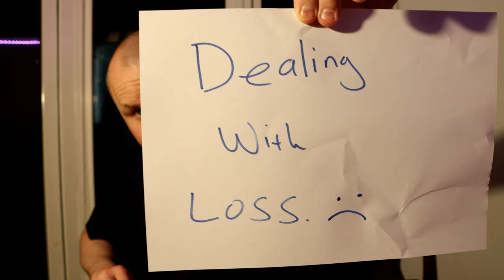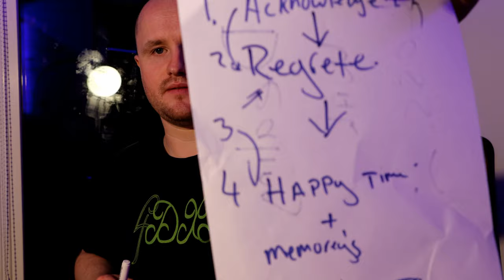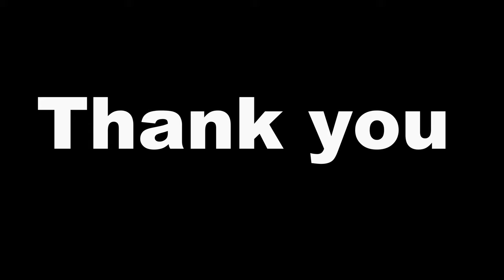How to deal with loss of a family member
Hello In this rather long video i discuss how to deal with loss. This is realted to losing a family member but this can also be used with everything and anything. i talk about a loss of a phone as a example.

I'm live on Twitch every Mondays at 9pm, Wednesdays at 9pm and Saturdays at 3pm  London time.